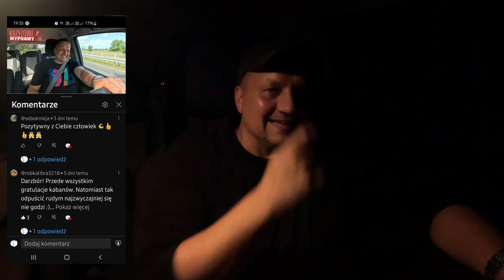celuj BRACIE za ucho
Podprowadzam dewizowca... hehe, nie... ale coś w tym stylu ;)

Muzyka: Swimming
Muzyk: Summer Soul

Muzyka: Ice Tea
Muzyk: Not The King